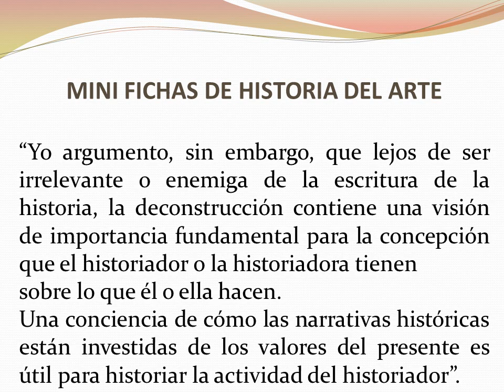Moxey y es postestructuralismo.